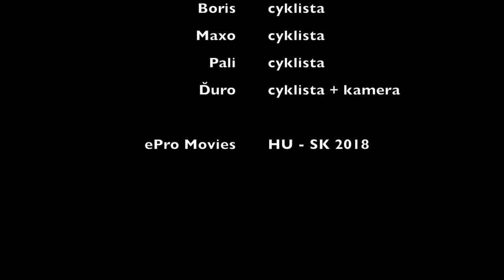Okolo Maďarska 2018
Prvý ročník populárneho športového podujatia "Okolo Maďarska" . Trasa vedie z Dunajskej Lužnej cez Petržalku do Rajky a ďalej po maďarskej strane Dunaja až do Gyoru. Následne sa prejde na slovenskú stranu a cez Gabčíkovské dielo sa vrátime naspať do Lužnej. Tento rok sa stretlo 8 nadšencov v rôznych vekových kategóriách. Ďalší, 2. ročník sa bude konať koncom leta 2019.

Zúčastnení: Jano, Ďuro, Marek, Boris, Marcel, Maxo, Pali a Ďuri ml.

Tešíme sa opäť o rok.